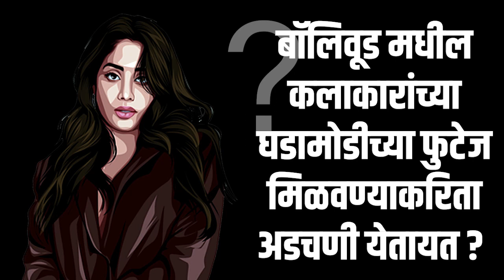Right News Online | मर्यादित मनुष्यबळामुळे राज्यस्तरीय बातम्या करणं शक्य होत नाही आहे ?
सर्व डिजिटल न्यूज चॅनल करीता महाराष्ट्रातील पहिली न्यूज एजन्सी
महाराष्ट्रातील सर्व घडामोडी पोहचवण्याकरीता संपूर्ण महाराष्ट्रात RNO चे प्रतिनिधी आपल्या सेवेत उपलब्ध

RNO कडून आपल्याला विशेष सेवा
-  राजकीय नेत्याच्या, पुढाकारांच्या बाईट
-  बॉलिवूड मधील कलाकारांच्या घडामोडी
-  मुख्यमंत्री, कॅबिनेट मंत्री, राज्य मंत्री यांच्या बाईट
-  महाराष्ट्रातील प्रत्येक जिल्हातील घडामोडी आता फक्त मिळणार RNO वर